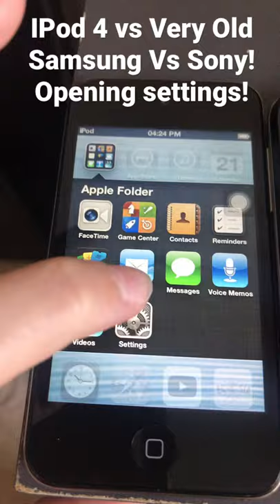IPod 4 vs Very Old Samsung Vs Sony! Opening settings!